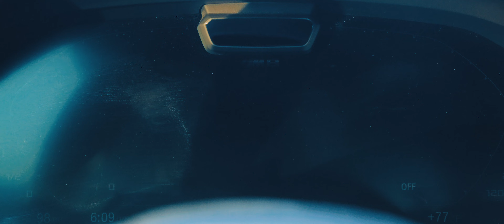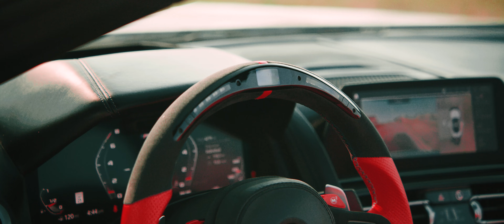Belmar M8 | Motivation | SchwaaFilms (5K)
This piece is a special one. The owner of this M8, Vik, throughout the initial lockdown of covid, was unfortunately going through some serious stuff for the past year. Long story short, through certain videos, he found within himself the motivation to push past the problems he was going through. He had reached out to me to make a video of his gorgeous M8, and in doing so, wanted to change things up a bit, and create a motivational piece to go along with it, something a bit different from your normal automotive videos. This video is for anybody who is struggling out there, that needs the motivation to keep moving forward. The Rocky quote at the beginning of this video is most definitely my favorite quote of all time.

Sony a7s III
Insta 360 One X2

Nanlite Forza 500

Nanlite Pavotube 30c

Joby tripod
Yongnuo YN300 light panels

Hollyland Mars 400s
Aputure 120D MK2
Aputure lightdome mini II
Rosco color effects gels